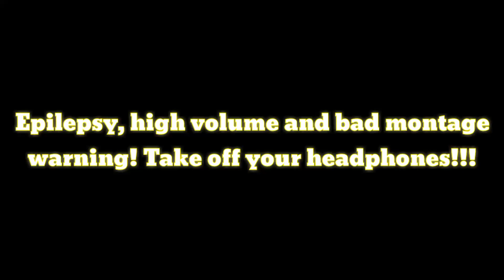BRAWL STARS.EXE 11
The film is satirical, containing fragments from the Brawl Stars game, which is not meant to offend anyone.
the video includes popular sounds and images from the so-called memes
Implementation and assembly: Snoaker
Graphic support: Klonek

Film ma charakter satyryczny zawierający fragmenty z gry Brawl
Stars, który nie ma na celu nikogo obrażać.
w programie są realizowane popularne dźwięki oraz obrazy z tzw. memów.
Realizacja oraz montaż: Snoaker.
Wsparcie Graficzne: Klonek.